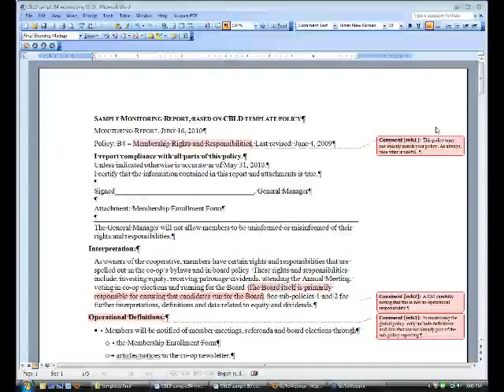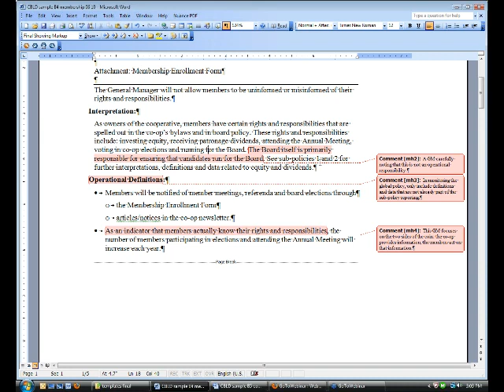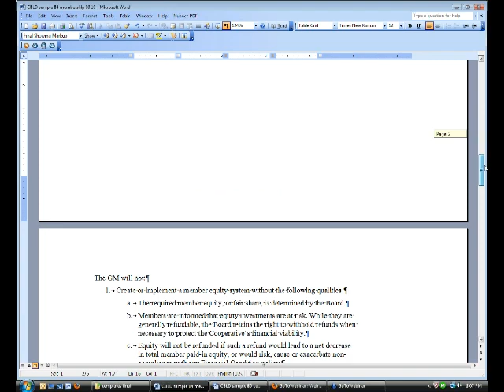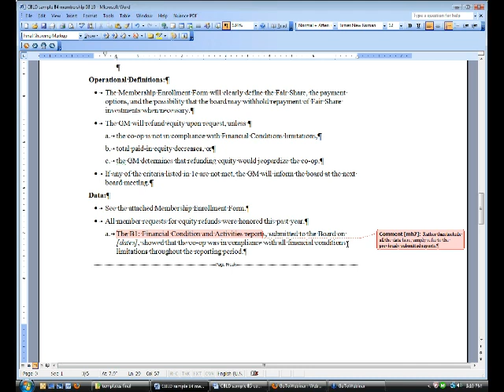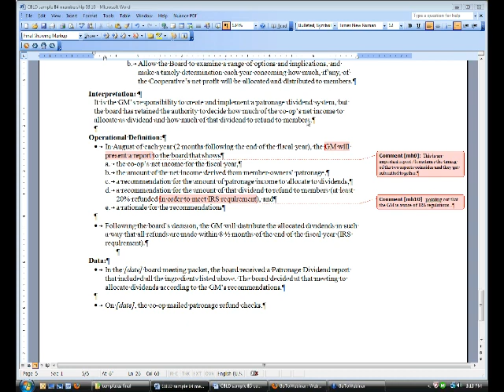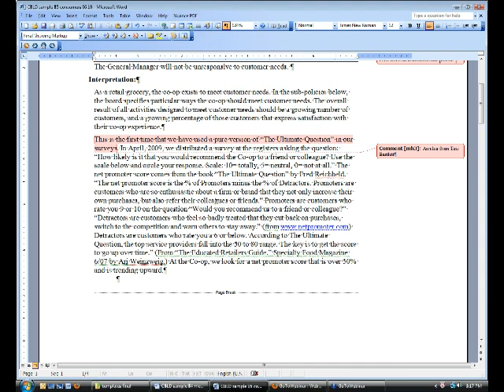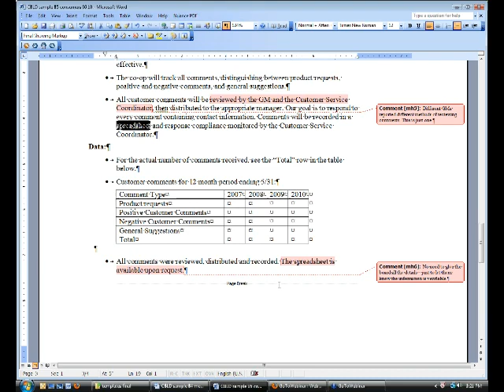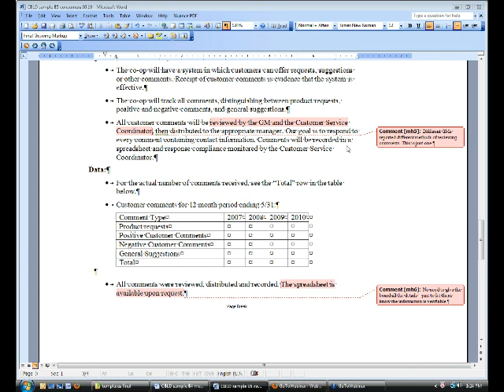GM Report Support 03 - Membership rights and Responsibilities Treatment of Consumers